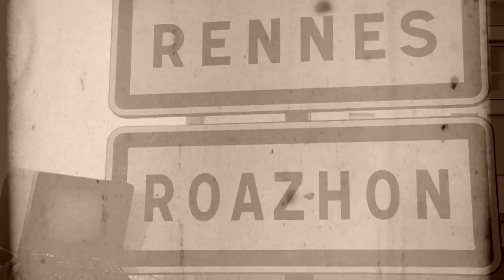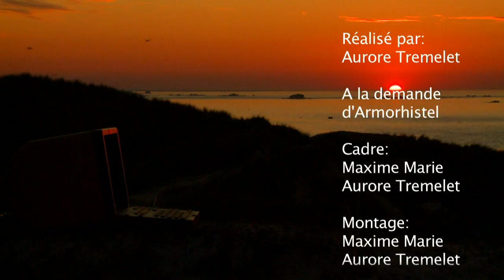Le minitel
Vidéo réalisée pour la fin du minitel